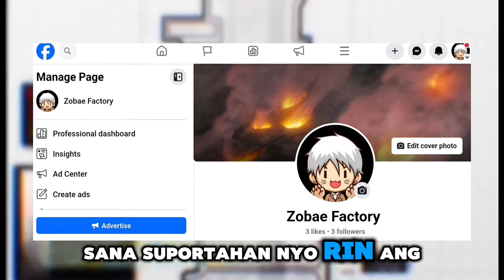Spider Delikado Kay Hisoka (ReMastered) || Hunter X Hunter Tagalog.